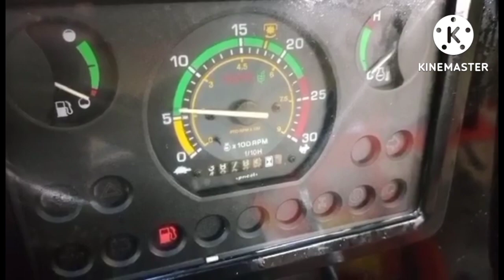ট্রাক্টর বিক্রয় হইবে TAFE Gajraj 5900 DI Tractor Sell.মাত্র ৩৮০০ ঘন্টা রানিং গাড়ি রোটার সহ।